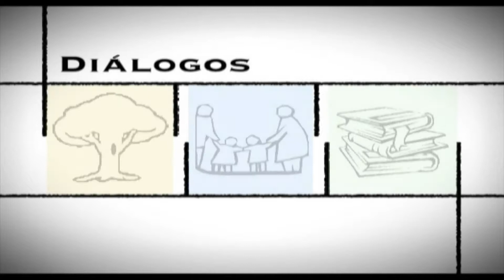Cómo nos abruman las malas noticias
Compartimos un fragmento del programa DiálogosConLaVIda, donde junto al el Dr. Julio Cesar Labaké reflexionamos sobre cómo nos abruman las malas noticias.
El programa se emite en
Cablevisión: Señal 427
Telecentro: Señal 709
DirecTV: Señal 351
Movistar TV

Próximamente los programas completos en On Demand